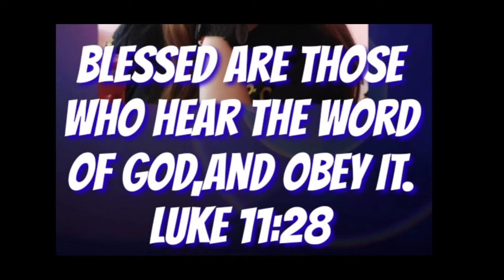Ang kasakit ni Padre Pio homilia @padrecianoubod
Ang kasakit ni Padre Pio homilia ‎@Padre Ciano Ubod

You may send your donation for our church projects to the following :
GCASH:
Name: Crescenciano Ubod
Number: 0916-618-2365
Name: Bernardo Jacobe
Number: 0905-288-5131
KWARTA PADALA:
Name: Crescenciano Ubod
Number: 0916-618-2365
LANDBANK:
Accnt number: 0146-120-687